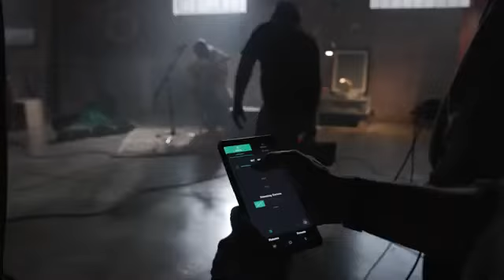Aputure Electro Storm Series | CS15, XT26, F14 Fresnel, Spotlight Max